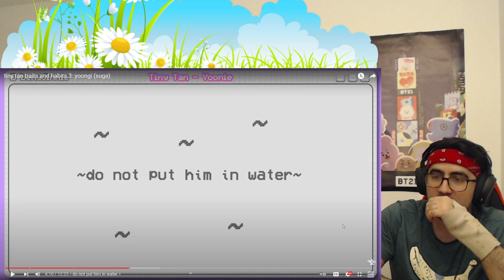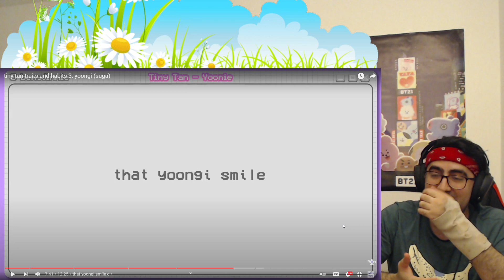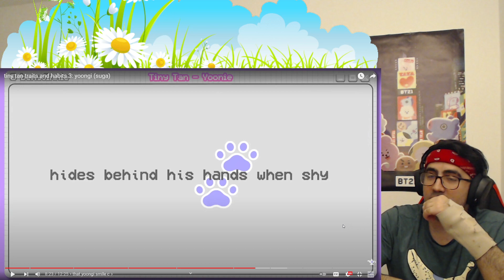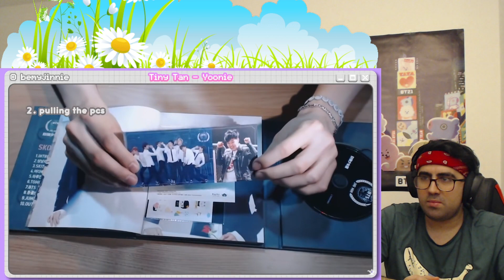Gummy smile! - tiny tan traits and habits 3: yoongi (suga) | Reaction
Tiny tan traits!! This time it's Yoongeeeh!